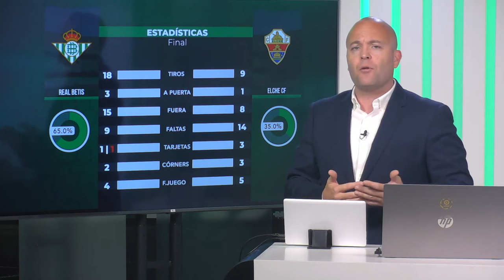🔥 ¿Cómo transcurrió tácticamente el partido entre RealBetis y Elche?